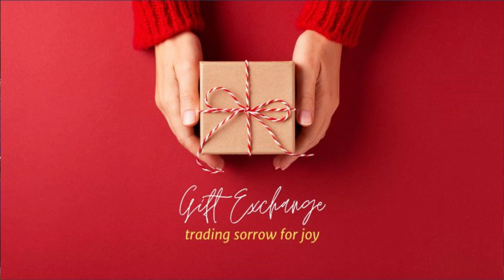12 17 Trading Sorrow For Joy